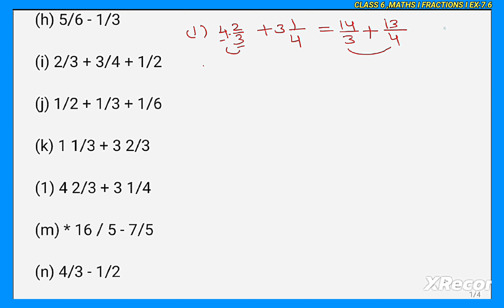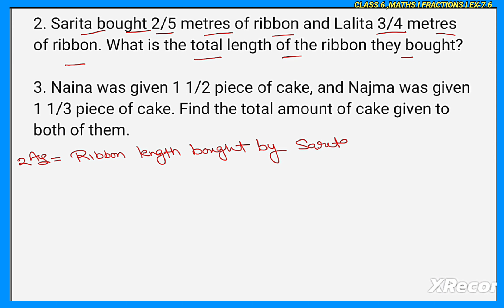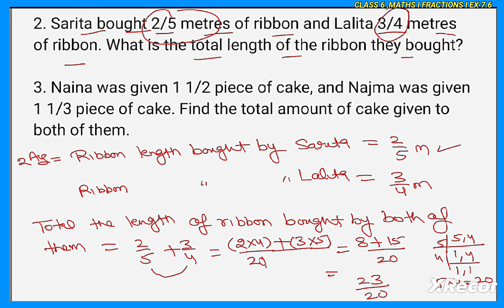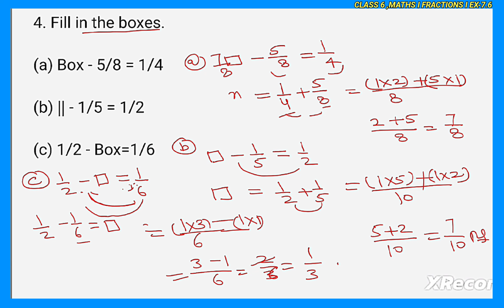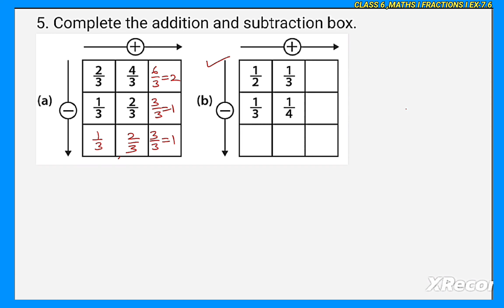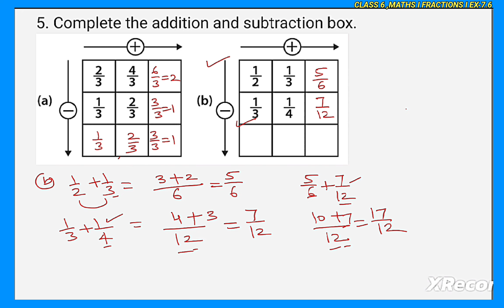CLASS 6 MATHS I NCERT I CH. 7 I EX.7.6I FRACTIONS I Q1, Q2, Q3, Q4, Q5 I EXPLANATION IN HINDI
IN  THIS VEDIO,  I  TRY TO EXPLANATION 7.6 EXERCISE WITH EASY METHOD AND LANGUAGE, I HOPE THIS LECTURE MUST BE  USEFUL  TO ALL STUDENTS

IN THIS VEDIO  WE WILL ADDITIONS AND SUSTRACTION FRACTION ,FIND THE SUM OF FIGURES IN ADDITION AND SUBSTRACTION MODES.

class 6 maths fraction chapter 7, class 6 maths chapter fraction exercise 7.1, class 6 maths chapter fractionexercise 7.2, class 6 maths chapter fraction exercise 7.6 question 1,
byjusclasses 6,7,8
maansiclass 6,7,8maths